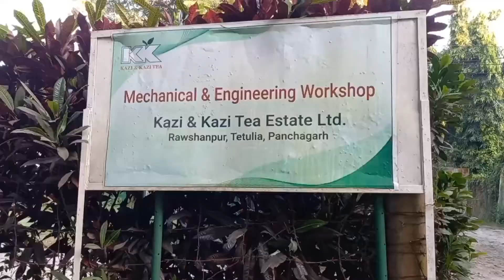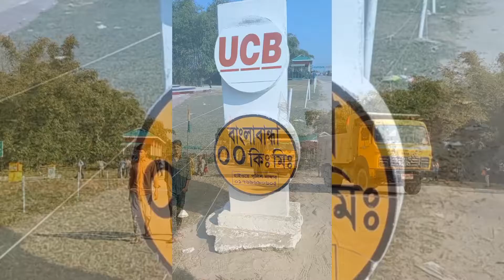Kangchenjunga কাঞ্চনজঙ্ঘা tetulia view (Vlog 1) kangchenjunga tetulia .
কাঞ্চনজঙ্ঘা
কাঞ্চনজঙ্ঘা শব্দটি শুনে তৎসম কাঞ্চন + জঙ্ঘা মনে হলেও আসলে নামটি সম্ভবতঃ স্থানীয় শব্দ "কাং চেং জেং গা" থেকে এসেছে, যার অর্থ তেনজিং নোরগে তার বই, ম্যান অফ এভারেস্ট (Man of Everest)-এ লিখেছেন "তুষারের পাঁচ ধনদৌলত"। এটির পাঁচ চূড়া আছে তাদের চারটির উচ্চতা ৮, ৪৫০ মিটারের ওপরে। এ ধনদৌলত ঈশ্বরের পাঁচ ভান্ডারের প্রতিনিধিত্ব করে, স্বর্ণ, রূপা, রত্ন, শস্য, এবং পবিত্র পুস্তক

Kangchenjunga
Kangchenjunga, also spelled Kanchenjunga and Khangchendzonga, is the third highest mountain in the world. Its summit lies at 8,586 m (28,169 ft) in a section of the Himalayas, the Kangchenjunga Himal, which is bounded in the west by the Tamur River, in the north by the Lhonak River and Jongsang La, and in the east by the Teesta River.[3][1] It lies in the border region between Nepal and Sikkim state of India, with three of the five peaks, namely Main, Central and South, directly on the border,[4] and the peaks West and Kangbachen in Nepal's Taplejung District.

Until 1852, Kangchenjunga was assumed to be the highest mountain in the world, but calculations and measurements by the Great Trigonometrical Survey of India in 1849 showed that Mount Everest, known as Peak XV at the time, is actually higher. After allowing for further verification of all calculations, it was officially announced in 1856 that Kangchenjunga was the third highest mountain.[6]

The Kangchenjunga is a sacred mountain in Sikkim and was first climbed on 25 May 1955 by Joe Brown and George Band, who were part of the 1955 British Kangchenjunga expedition. They stopped just short of the true summit, keeping a promise given to the Chogyal of Sikkim that the top of the mountain would remain inviolate.[7] The Indian side of the mountain is off-limits to climbers. In 2016, the adjoining Khangchendzonga National Park was declared a UNESCO World Heritage Site.
Source: Wikipedia